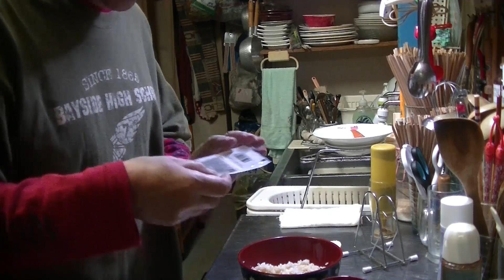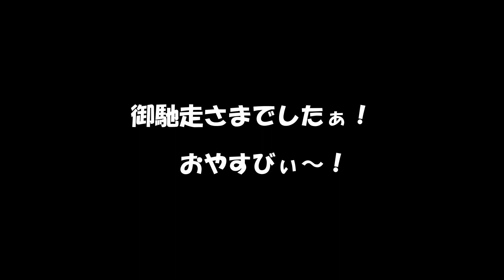11時じゃよぉ！夜食の時間じゃよぉ！ばげまんまでたべたうなぎの蒲焼の残り食べますんじゃぁ！(^O^)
☆Live Cafe Bar Atom ホームページ